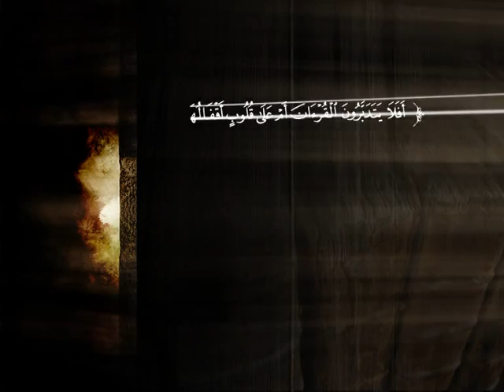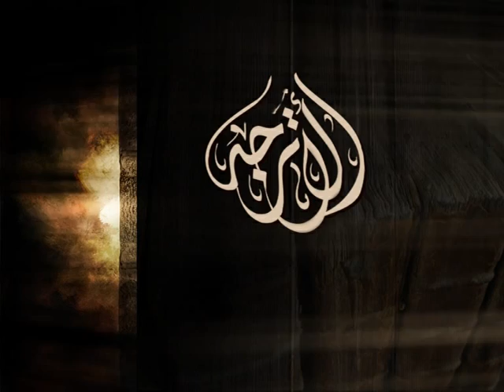تفسير سورة النحل من الآية 17 إلى الآية 35 | د. محمد بن عبد العزيز الخضيري